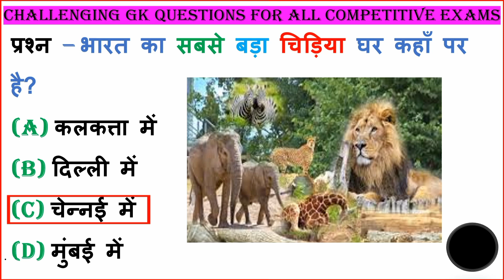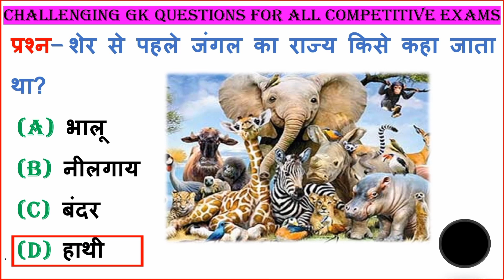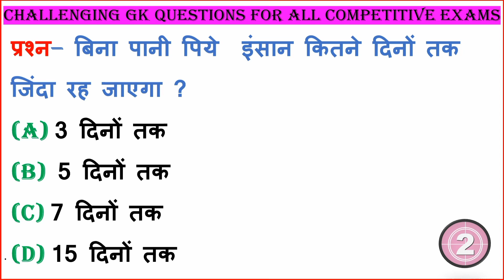GK || GK Question 20w3 || GK For SSC || General Knowledge Question || GK For SSC cgl chsl Railway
GK Challenging Question For you 🤔 General Knowledge questions 2023 || GK For SSC cgl chsl Railway